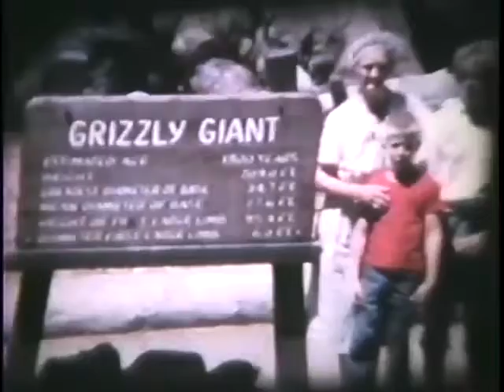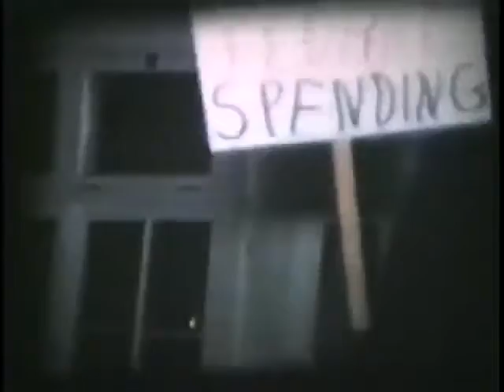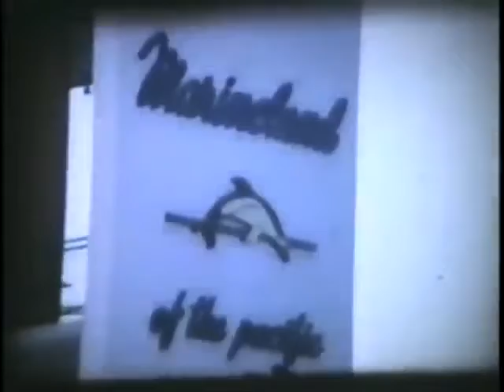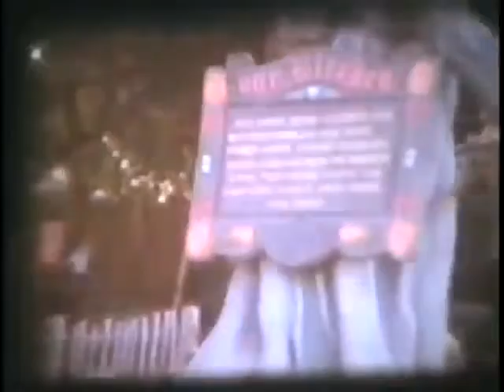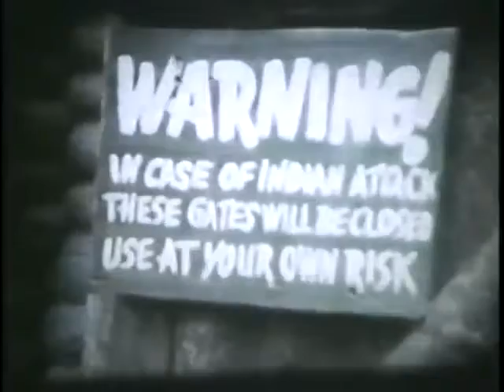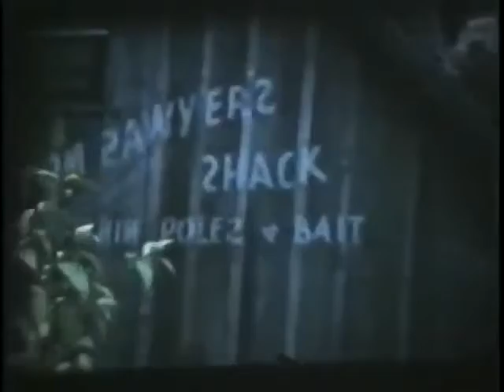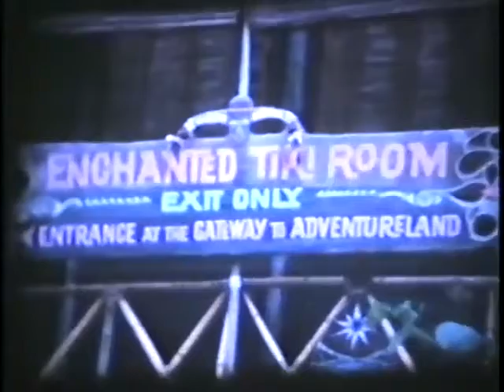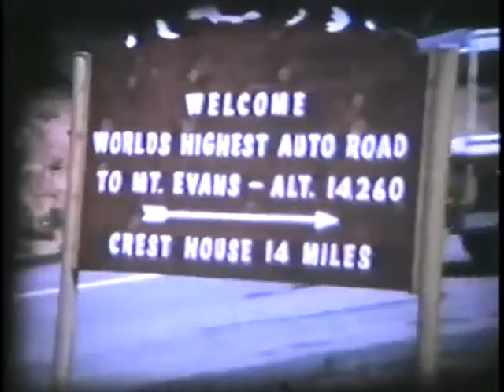Strawn Family 1961 1962